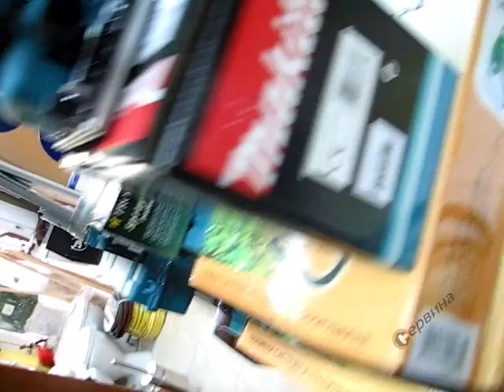Виброшлайф Makita BO3710 - 190W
Малка и удобна машина с ергономичен дизайн, машината е подходяща за фини шлифовъчни работи;
Големи щипки за лесна смяна на шкурката;
Удобна е за работа с една ръка;
С нея могат да се извършват всякакви довършителни работи;
Възможност за засмукване на прахта чрез торба или допълнително засмукване;